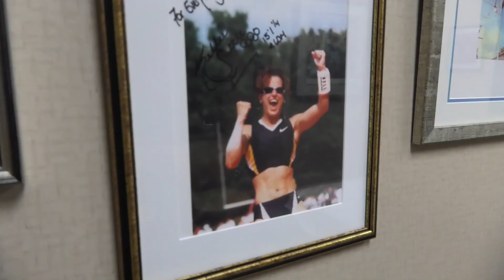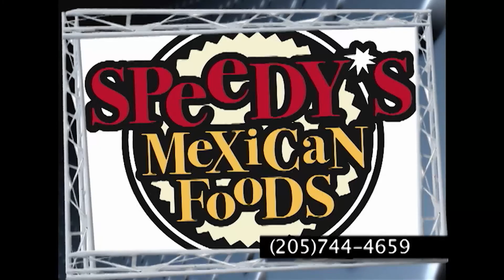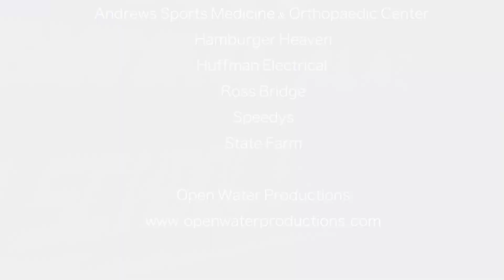Central Alabama High School Sports Show April 18, 2017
Hoover High School Baseball
Jeff Dugas, Andrews Sports Medicine